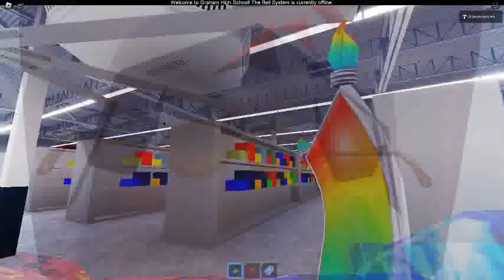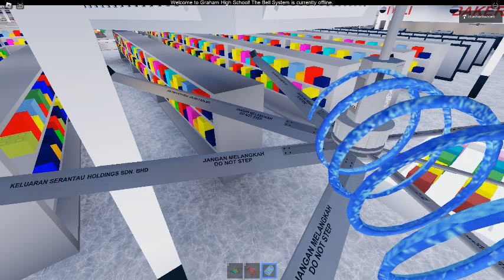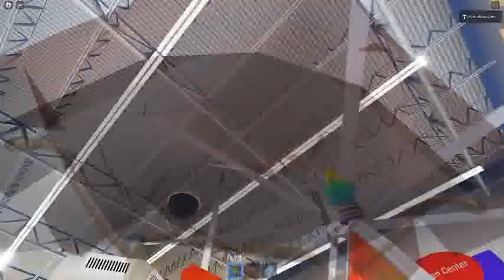Ceiling Fan 16366 In Toucan Fan's Haunted Fan Land